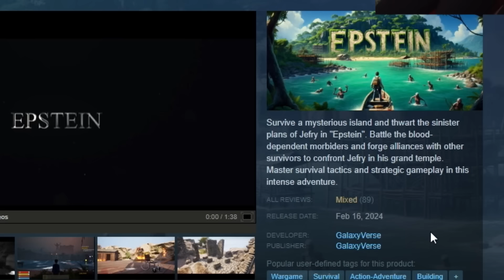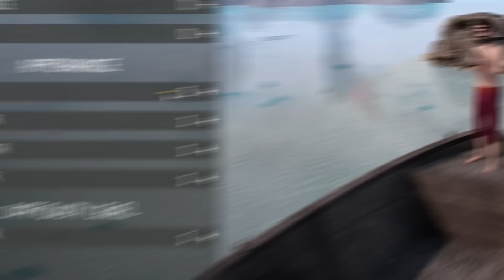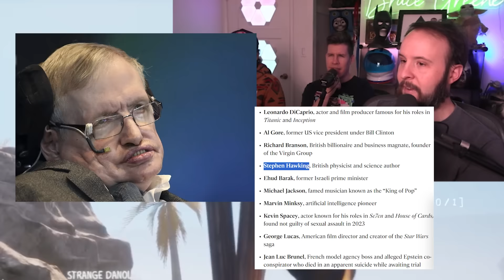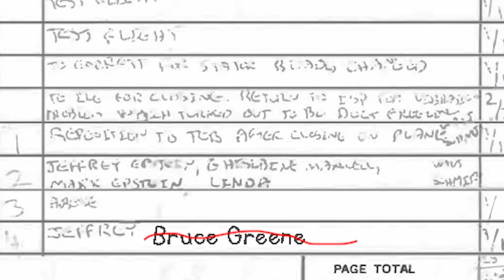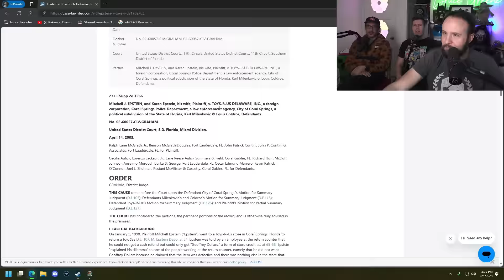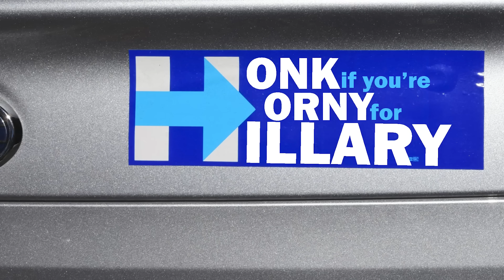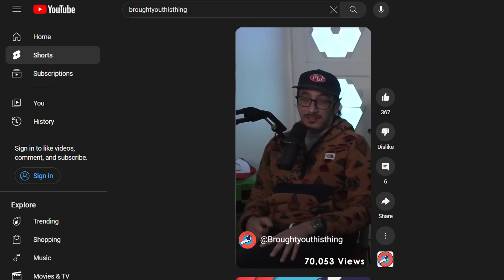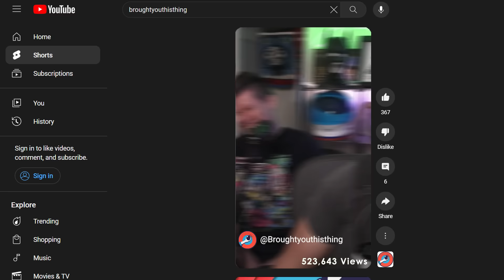Epstein Island Simulator